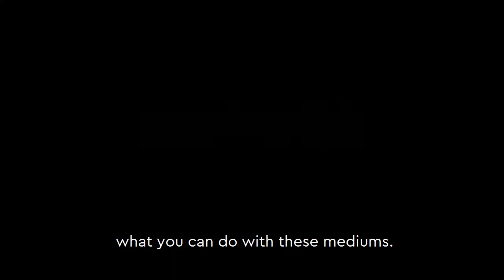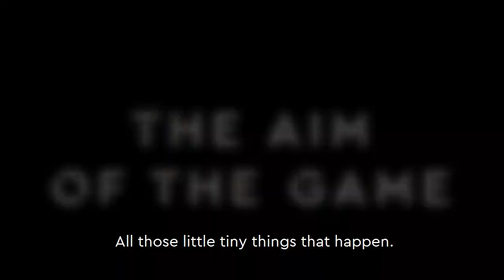Interview with Artist-Printmaker Emily Crookshank from Woolwich Contemporary Print Fair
Artist-printmaker EmilyCrookshank spoke to us about printmaking, nature and the work she’s featuring in this year’s Woolwich Contemporary Print Fair: The Online Edition